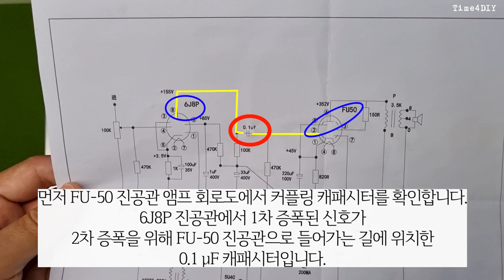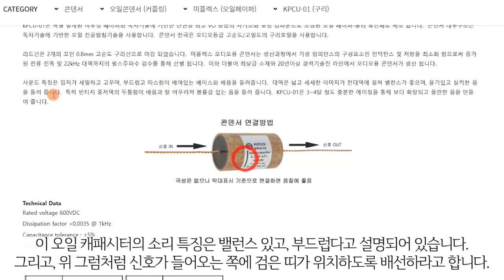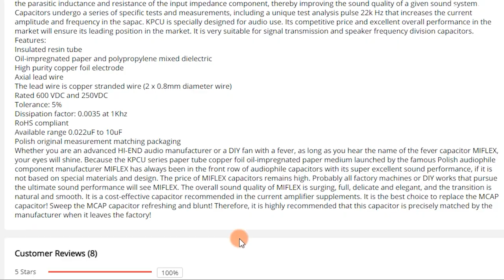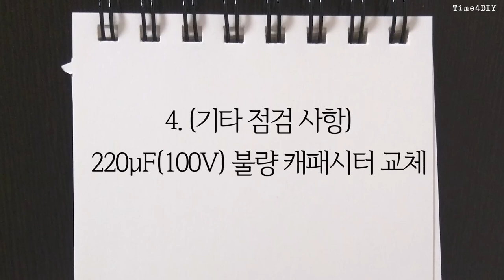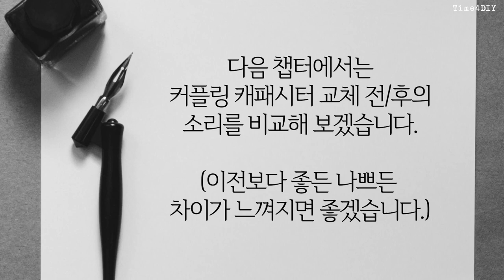[Manual #15] Replacing the Coupling Capacitors(Modification of FU50 tube amplifier)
1. Contents

00:17 1_Remove the existing coupling capacitors
01:12 2_Prepare new capacitors
02:35 3_ Installing the new capacitors
07:43 4_(Other replacement items) 220μF (100V) abnormal capacitor replacement
2. BGM
Track: "Takahiro Nakata - Into_the_Green"
3. Image and video clip
- I used some photos which is provided by Pexels and Unsplash
4. Font
5-1. Where to Buy FU50 Tube Amplifier Kit

5-2. Where to Buy MIFLEX KPCU-01 Capacitors

5-3. 5-3. Where to buy 220uF 100V electrolytic capacitor
- 10pcs NICHICON FW Series Electrolytic Capacitors HIFI Audio Capacitor 6.3V 16V 25V 35V 50V 63V 100V 1UF 10UF 220UF 330UF 470UF